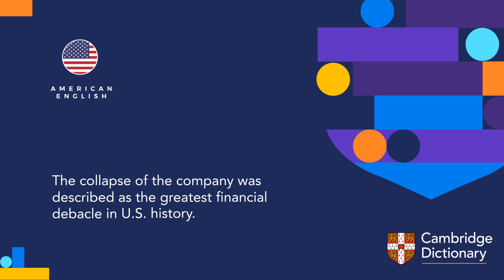How to pronounce debacle | British English and American English pronunciation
Learn how to pronounce "debacle" in British English and American English. Hear the pronunciation of the word on its own and in example sentences.

Look up the meaning of “debacle” and thousands of other words and pronunciations for free in the Cambridge Dictionary